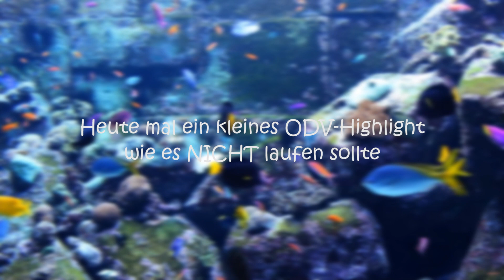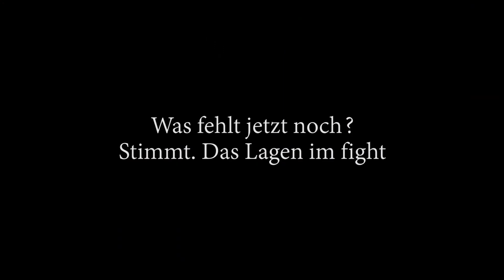Wenn ODVs an deine Grenzen gehen...🤢😡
Wird Wahrscheinlich nicht lange on bleiben. Hauptsache mal wieder ein Video